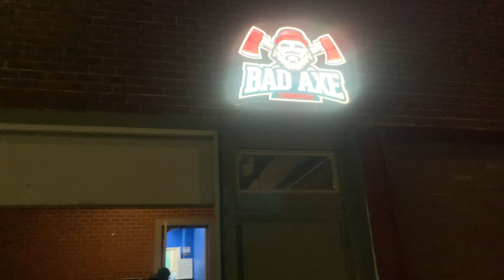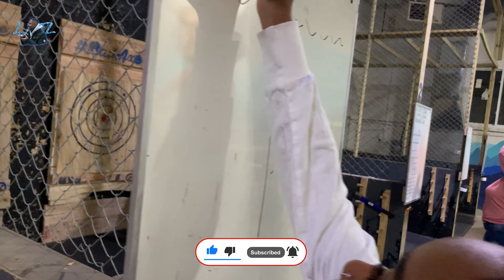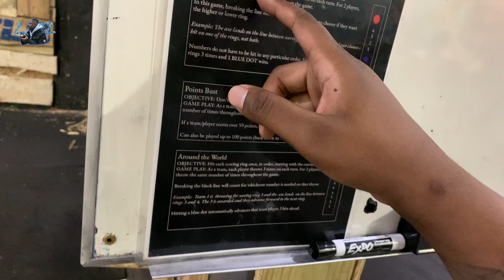L.I.F.L l LV & Nee Bad Axe Throwing ...Nee Need Help